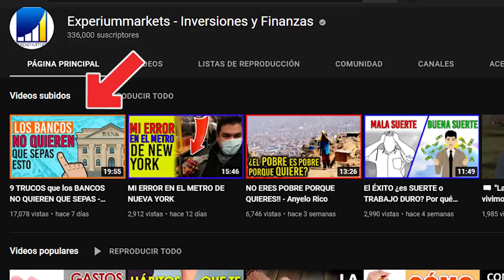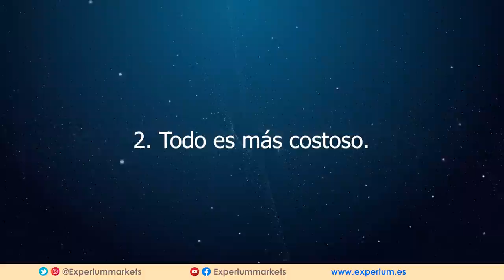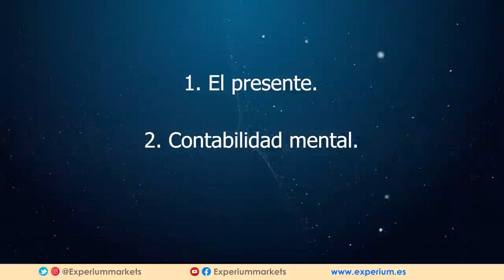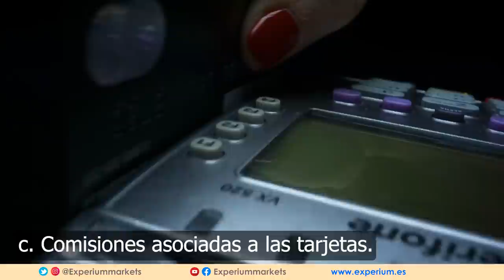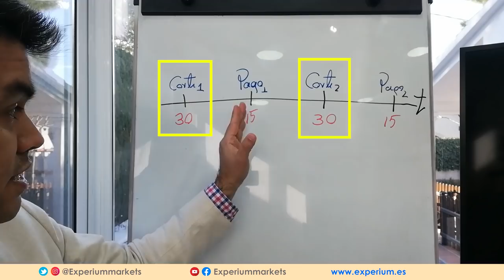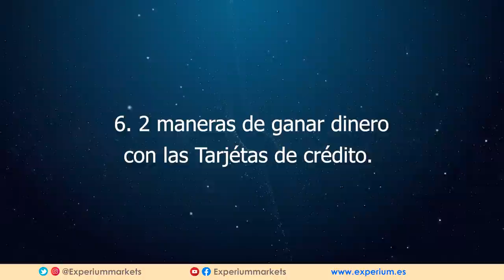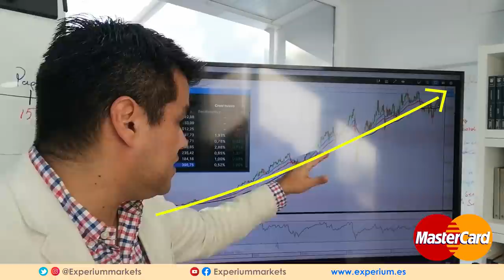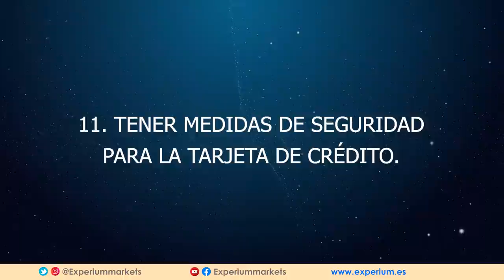7 SECRETOS que los BANCOS NO QUIEREN QUE SEPAS sobre las TARJETAS DE CREDITO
🔥 Cómo GANARLE A Los Bancos En Su Propio Juego Al Usar Tarjetas De Crédito.  EVITA que te CONTROLEN sin darte cuenta.

*INDICE de contenido del Video:
00:05 : Enlace a VIDEO RECOMENDADO
00:35 : ▶SUSCRIBETE
00:57  :  Las T. de CREDITO son el producto mas rentable para los Bancos.
02:30  :  Por que todo es mas COSTOSO con T. de CREDITO?
03:01  : Concepto CLAVE: DISOCIACIÓN.
04:09  : 6 Mitos sobre las T. de CREDITO.
06:03  :  3 SESGOS PSICOLOGICOS de las T. de CREDITO.
08:00  :  Como GANAN DIENERO los Bancos con las T. de CREDITO?
08:31 : ▶▶ INSTAGRAM EXPERIUMMARKETS
09:53  :  3 Tipos de DEUDORES con T. de CREDITO.
10:46  :  3 CONSEJOS para Usar bien la T. de CREDITO.
11:50  :  ¿ Como USAR las fechas de CORTE y las fechas de PAGO ?
13:30  :  ¿ Como PAGAR con CERO INTERES con la T. de CREDITO ?
14:22  :  3 REGLAS de Oro para el uso de T. de CREDITO.
15:55  :  2 Formas de GANAR DINERO con la T. de CREDITO.
18:54 : ▶▶ CURSO GRATIS DE BOLSA
19:33  :  ¿ Como GANARLE al BANCO con la T. de CREDITO ?

// CONECTA CONMIGO //

Vídeos imprescindibles